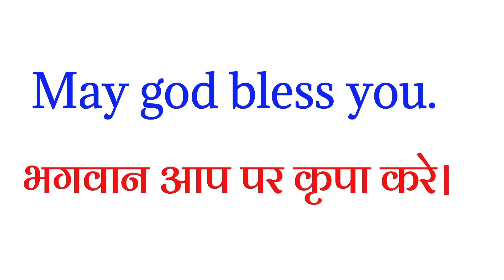god meaning in hindi | god ka hindi matlab kya hota hai | god ko hindi mein kya kahate hain